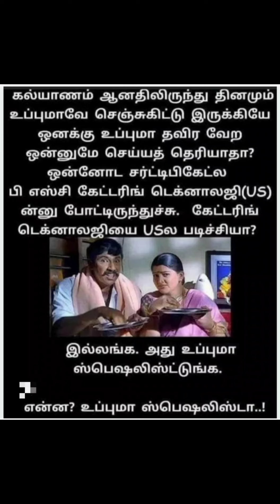funny comedy 😹😹🤣just for fun ☺️😊☺️😊mk Tamil priyan 😜🤪😜